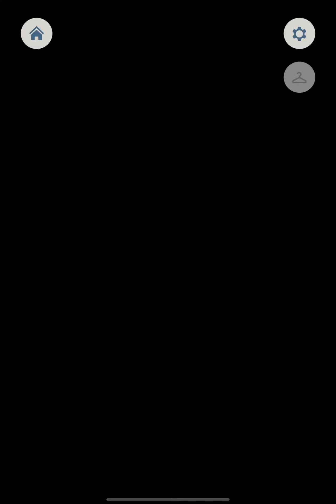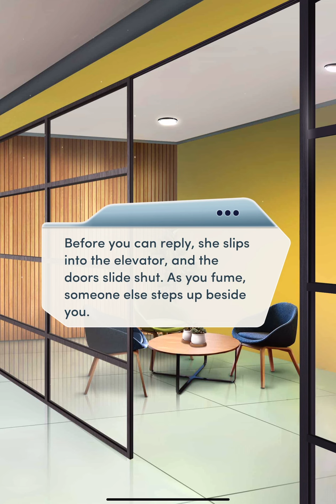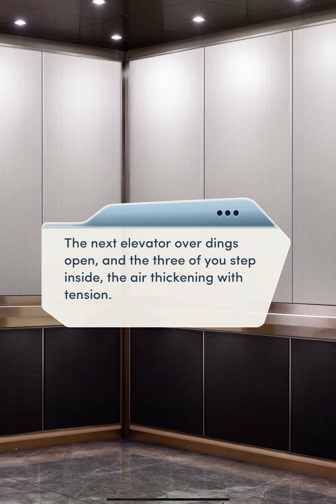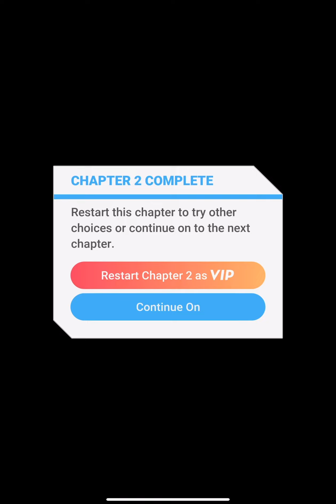Choices Book: Ms. Match Book 1: Chapter 2